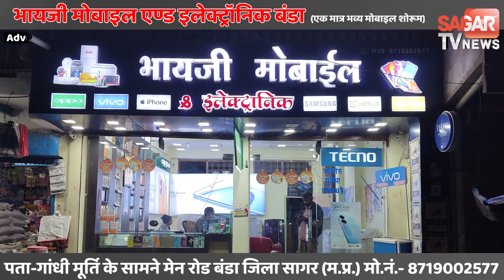सागर-कांग्रेस ने CM Shivraj Singh के सामने ही मांग लिया मंत्री Govind Singh Rajput का इस्तीफा